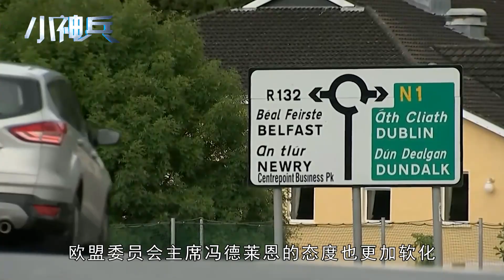又一国表态！欧盟新冠疫苗靠不住，奥地利总理替中俄发声